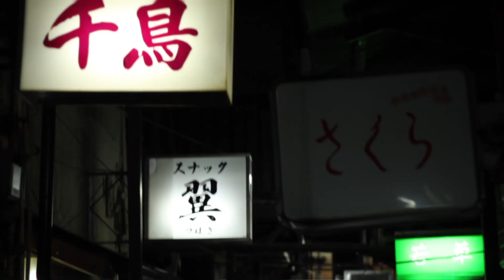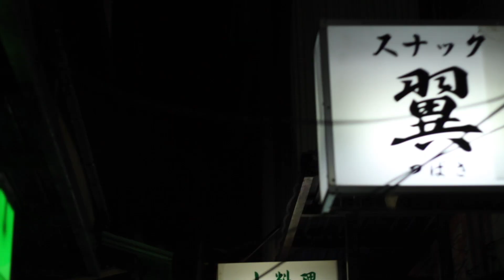BAK MILLI aka MiRiO - C4SEASONS (OFFICIAL MUSIC VIDEO)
Lyrics - BAK MILLI
Beats - MU THE FINAL
Director - SS COBRA